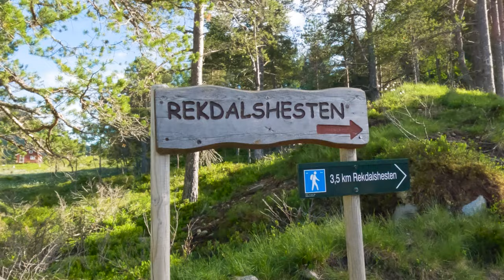Rekdalshesten 778m. Fantastic view of the fjords. Norway Hiking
This is a nice easy trip where there is no problem bringing children. The first part of the walk is in alternating vegetation with forest and some marshes. After approximately 1 km, the forest ends and mountain terrain takes over. There are nice resting places along the path. When we get up to the cairn at the far end of the plateau, a fantastic view greets us.

Rekdal is located by county road 661. From Sunnmøre you can get there by driving to Vatne and from there either drive around Vestrefjorden or across Nakkedalen via Fiksdal. From Vestnes via Tomrefjord and Fiksdal along the fjord to Rekdal. Roughly in the middle of the village, a road leads up to the football field and on to Rekdalssetra. After you have passed the football field, you come to a barrier. From here there is a toll road of NOK 30, where you can use Vipps, up to the free car park at Setra. If you want to avoid paying, you can park for free at the sports team's car park at the toll station and walk an extra 2.5 km. Here at the barrier, a hiking map of Rekdalsmarka has also been set up. From the car park, there is a marked path to the right (westward) immediately after the ferista, which you follow until you reach the cairn at Hesten.

Peak height 778 m.
Elevation gain: 576 m
Total length 6,3 km (8,7 km filming)
Total time spent 3:21 hours.

00:00 Start
03:33 The summit
04:25 End